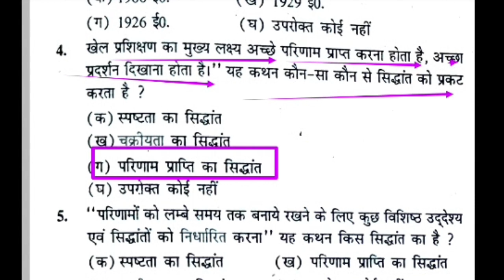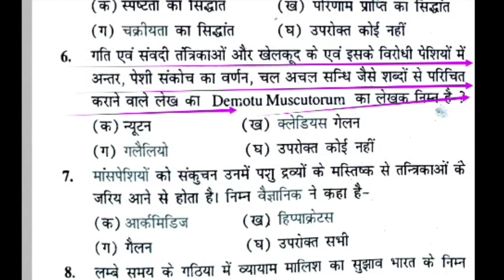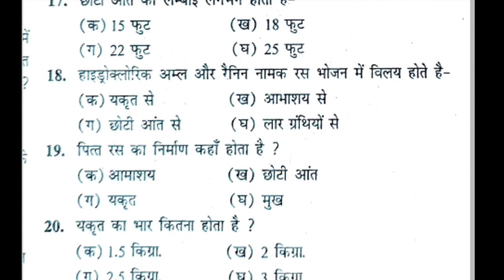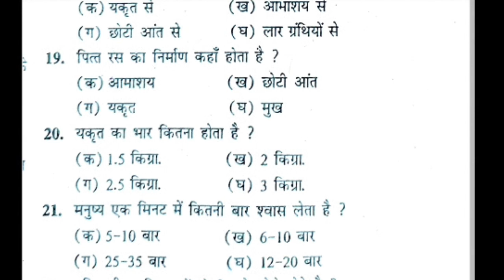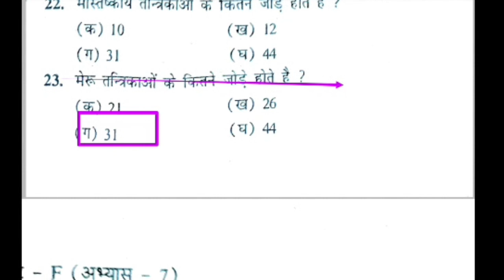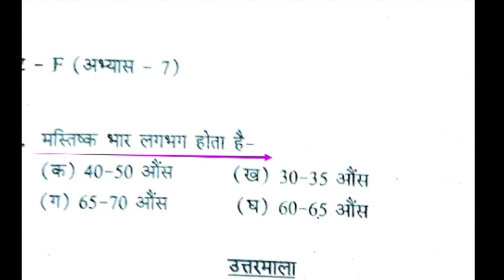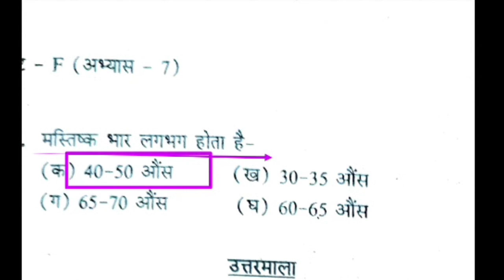Best MCQ revision of Physical Education/Physical Education best MCQ practice/MPSUPERTET/UPTGTPGT/Lt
Hi